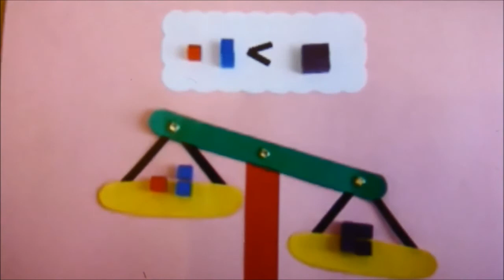The equal sign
Denne videoen ble laget av elever på 7. trinn på Berg skole i Trondheim. Det var en del av matematikkundervisningen. Elevene fikk oppgaven å vise likhetstegnets betydning.
Klassen deltok i prosjektet Vidumath som handler om å bruke video i matematikkundervisningen.